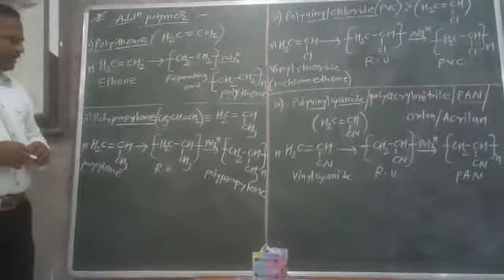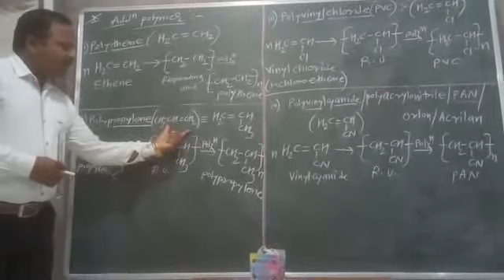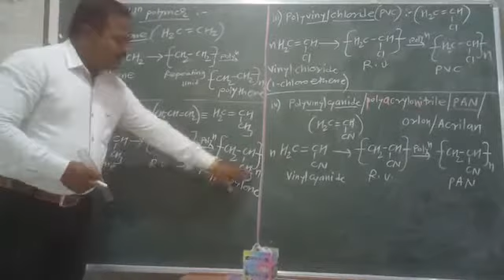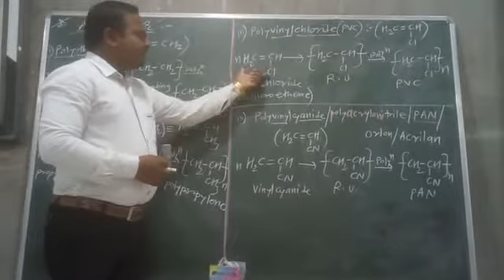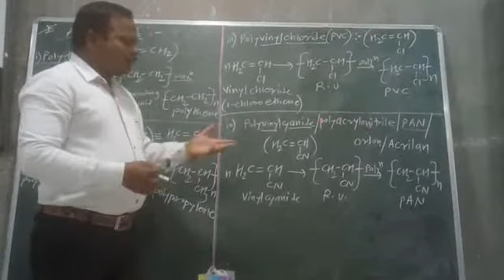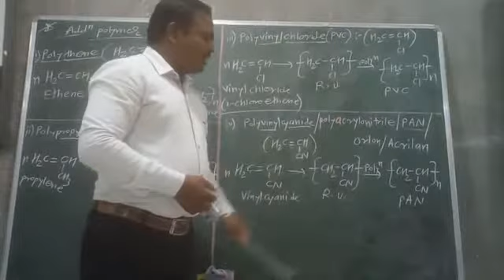polymer 3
Preparation